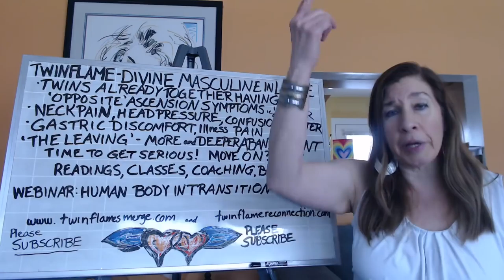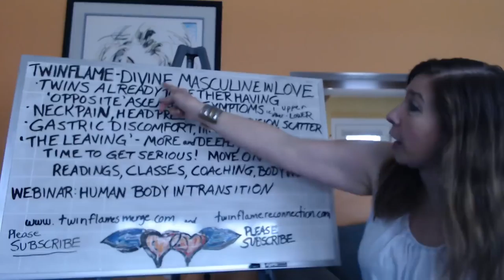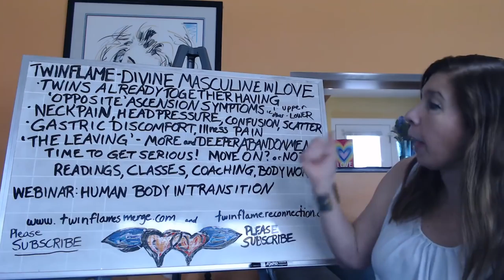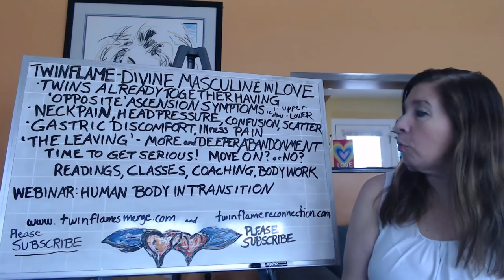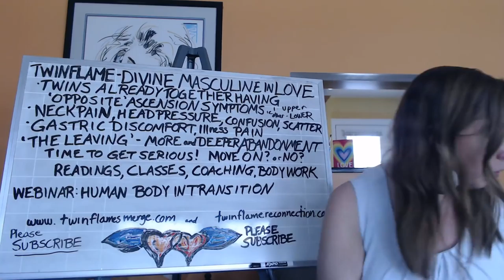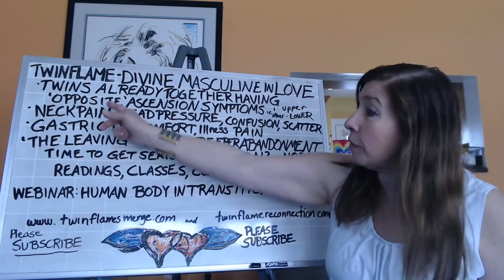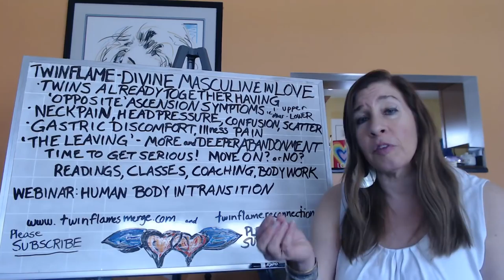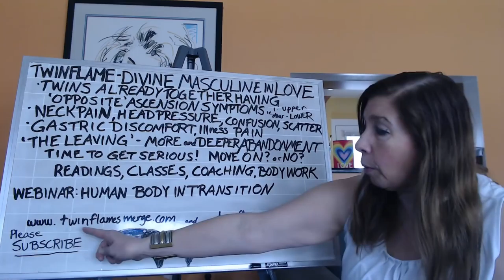Twin Flames Divine Masculine in Love